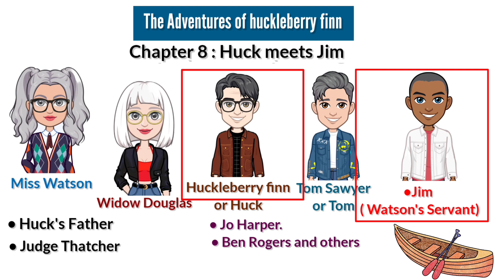the adventures of huckleberry finn class 7 chapter 8 in hindi